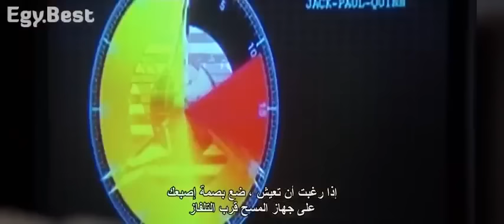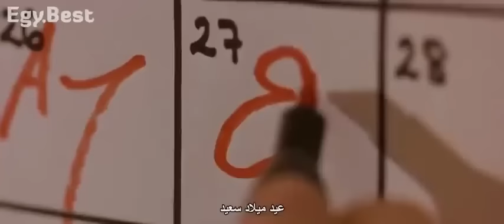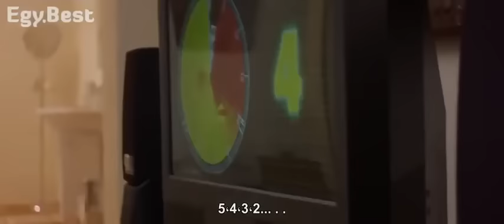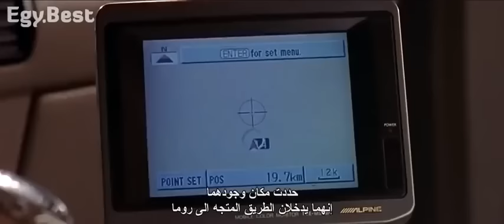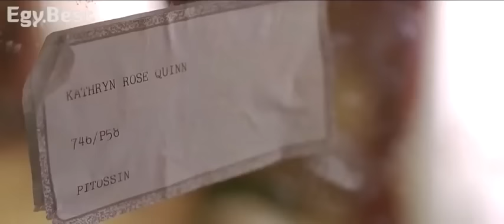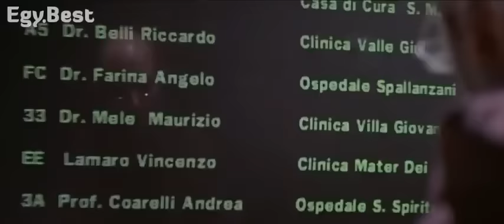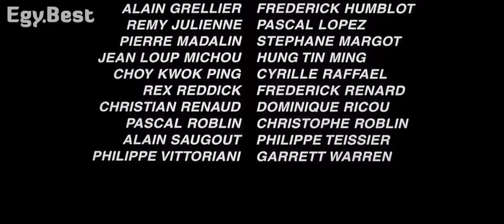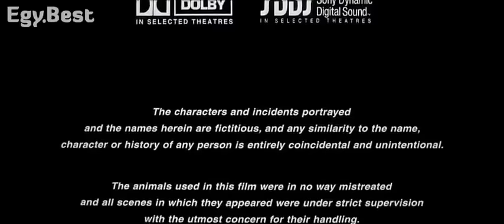أقوي فيلم أكشن وقتال كامل مترجم للنجم جون كلود فان دام دوبل تيم مترجم كامل double tam